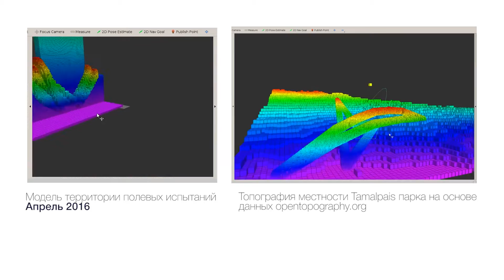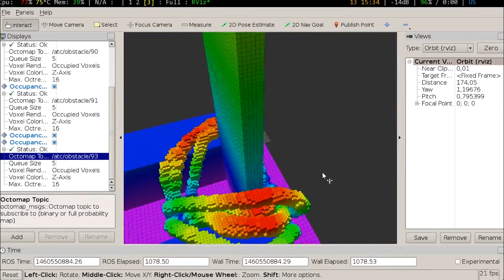Drone Employee: field test video report, april 2016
April 2016. “Drone employee” team made the first field tests of the project. This service provides autonomous waypoints navigation for many drones without human control and use Ethereum Blockchain.